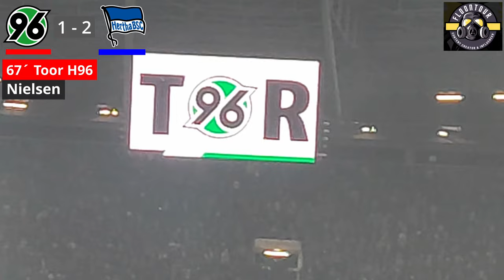Hannover 96 - Hertha BSC 2. Bundesliga Vlog 14. Spieltag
Hannover vs Hertha BSC  2:2 Stadion Vlog / Mega Aufholjagd  gestartet :)

- Offside
Offside beschäftigt sich hauptsächlich mit Interviews von Personen aus der Welt des Sports